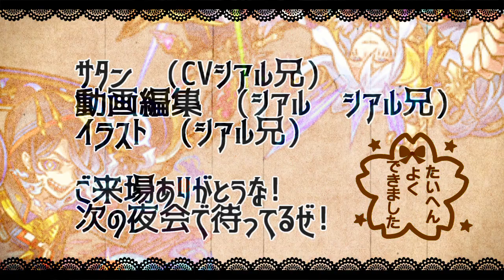【モンスト】あれ…やばいのいるけど？ガチャは引くべき!?モンストニュース振り返り【サタンの部屋】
モンストニュースより
赤黄二槍の使い手 ディルムッド
フィアナ騎士団切り込み隊長 オスカー
フィアナ騎士団長 フィン

コンプレックス
▼twitterだぜ！
▼動画の詳細
　▻編集ソフト:AviUtl
　▻録画ソフト:DU RECORDER
　▻配信ソフト:Streamlabs OBS
▼お願い
【エデン　シアルブラザーズ　シアブラ　怪物彈珠　monsterstrike 　サタン　SS　森久保祥太郎　奈良シカマル　巻島先輩　モンストシアル　シアルモンスト　ものまね　　　爆絶 　エデン内部　エデンの中の人　禁忌の獄　４　艦隊　オベロン　ドリィ　　バフォメット　アラミタマ　　モンストプリズン　クロちゃん  ニギミタマ

果実を守護せし無垢なる巨人（★5 シャーヴァン）（究極）
強猛！武を極めし魔猪（★4 ベン・ブルベン山の猪）（極）
上王の騎士団殲滅計画（★5 ケアブリ）（激究極）
怨嗟の邪霊と復讐の刃（★5 ミダク）（究極）
媽祖　西王母　月麗　トパーズ　シトリン　アクアマリン